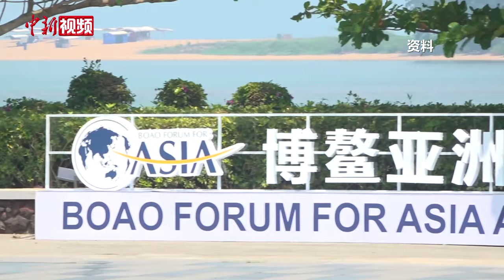斯洛文尼亚前总统：中国经济发生什么，整个世界也会发生什么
近日，正在参加博鳌亚洲论坛2024年年会的斯洛文尼亚前总统达尼洛·图尔克，在接受中新社记者专访时表示，当今世界面临着一系列严峻挑战，国际社会应凝聚共识、共担责任，而博鳌亚洲论坛就是一个探讨共同责任的重要场所。图尔克表示，中国作为国际社会的重要参与者，在国际治理、世界经济发展等领域均作出了积极贡献。他期待未来，中国通过数字经济、绿色经济以及创新手段，将本国经济提升到一个新水平。